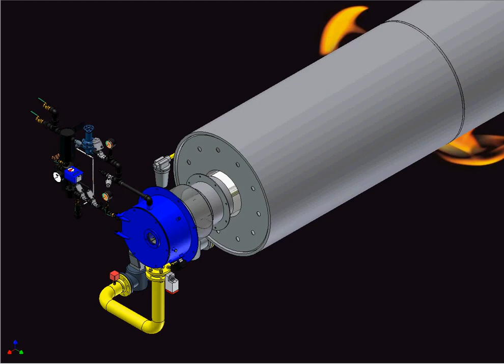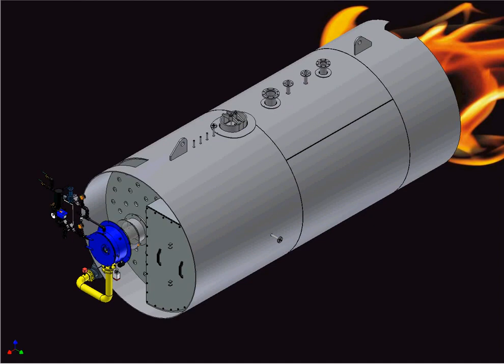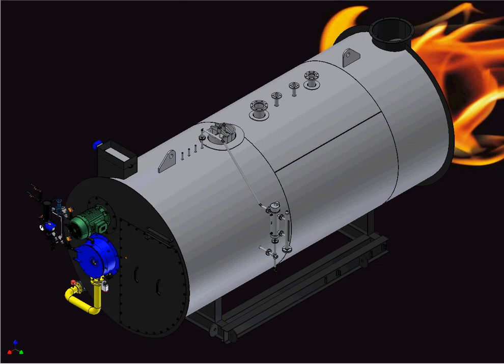CALDEIRA STEAMMASTER VMO GÁS GN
Animação Construtivas de uma unidade NOVA STEAMMASTER IND. CALDEIRAS  VMO GÁS GN.